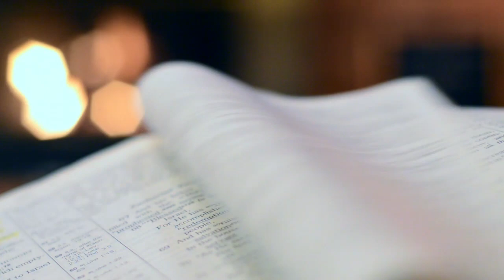Embracing the Spirit of Truth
Homily for May 6, 2024

Hello, dear friends and faithful viewers. Today, we gather in the light of the Word to reflect on the readings for Monday of the Sixth Week of Easter. As we journey through this blessed season, let us open our hearts to the messages of conversion, praise, and the promise of the Holy Spirit that today’s scriptures offer us. Join me as we delve into the meaning behind these sacred texts and find inspiration for our daily lives. May God’s word be a lamp to your feet and a light to your path.